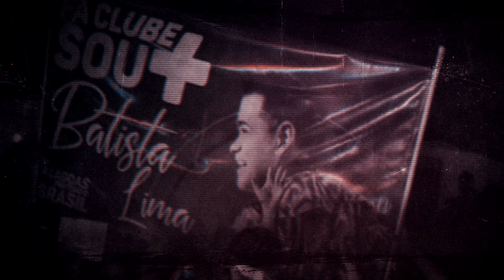Batista Lima - Abertura do DVD Amor Que Não Para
DVD – BATISTA LIMA
AMOR QUE NÃO PARA
Gravado em João Pessoa – PB
13 de Julho de 2019
Clube Cabo Branco
Realização: Forrozão Promoções

Contatos: 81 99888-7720 (Marcelo Lima)
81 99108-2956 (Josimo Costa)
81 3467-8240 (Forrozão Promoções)